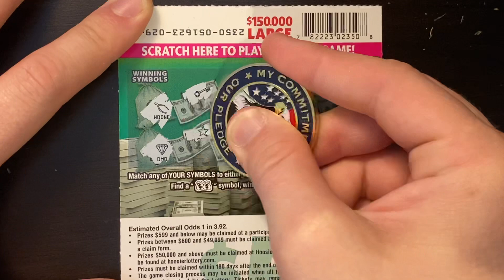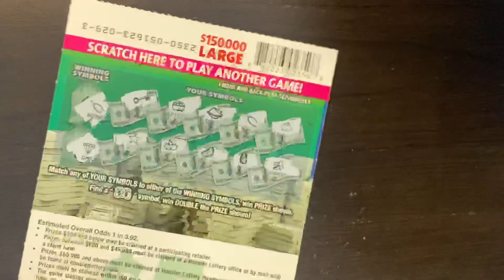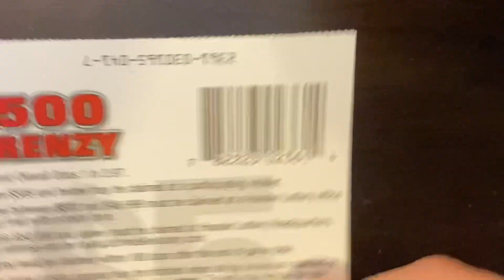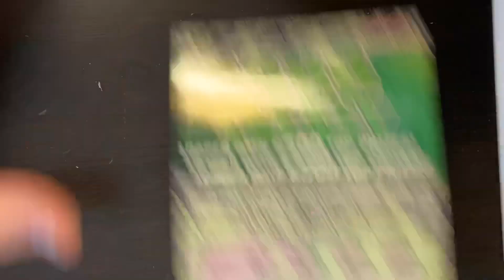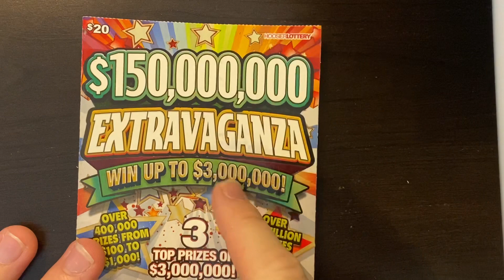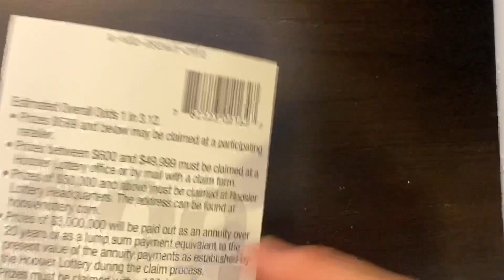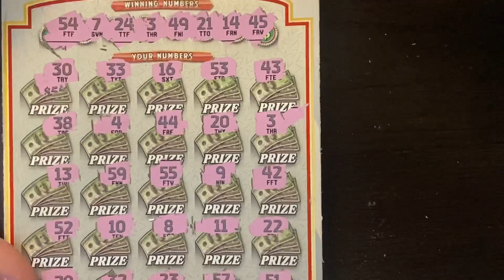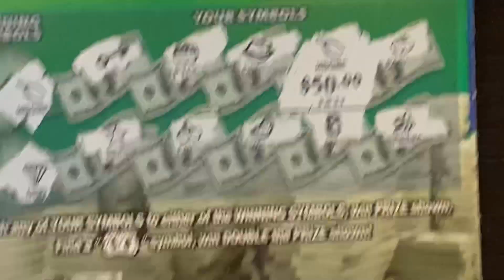PROFIT YET AGAIN! $5 TICKET HITS BIG!